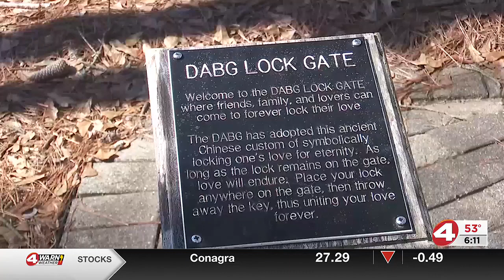Love Lock Gate at Dothan Area Botanical Gardens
The tradition started in Hungary during World War I before making its way to Dothan.